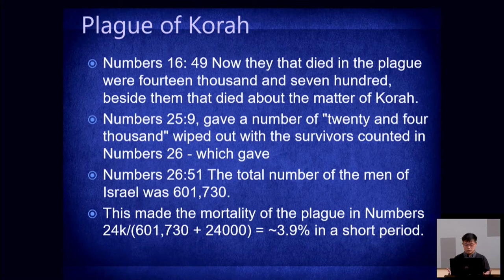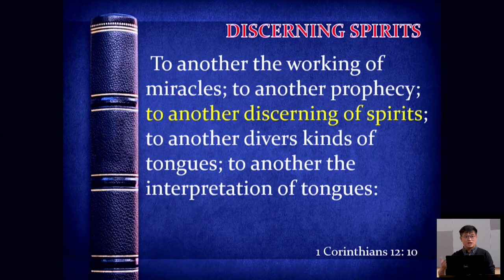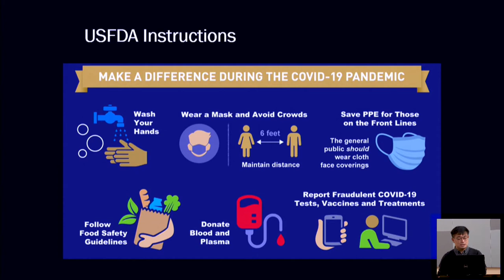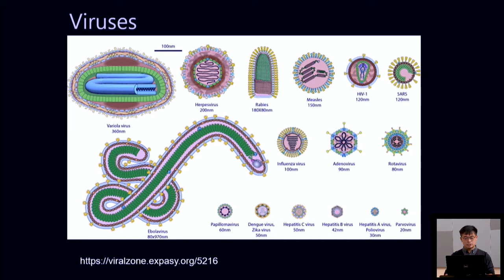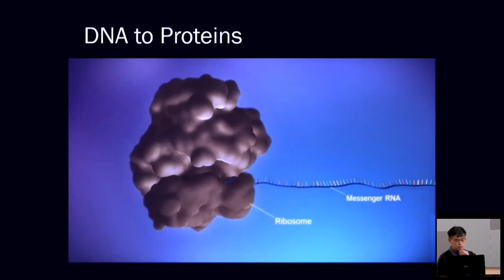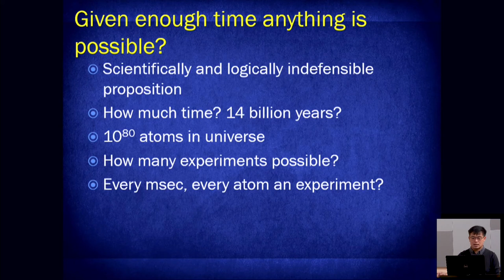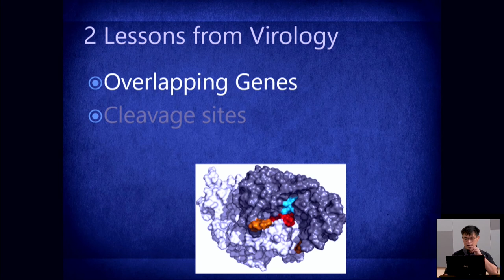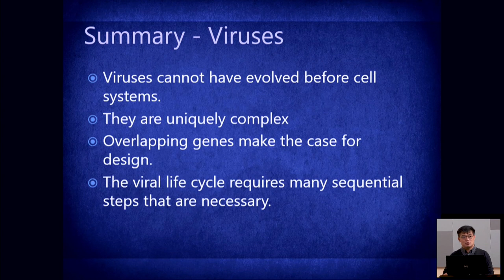Viruses [2/3] - Series on Antibodies, Viruses, Intelligent Design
Learn about viruses from the lens of Biblical creation and behold the intricacy of God's design in these microscopic organisms.

"..and ye shall be witnesses unto me.." Acts 1:8 KJV